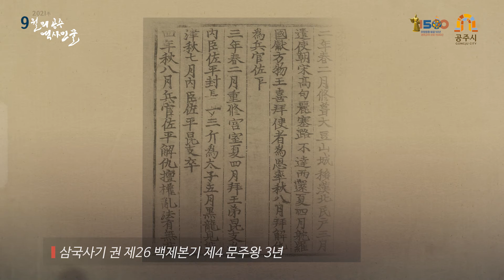2021년 9월의 역사인물, ‘곤지’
9월의 공주 역사인물
동성왕과 무령왕의 아버지, 곤지

곤지는 백제의 왕족으로 아버지는 비유왕이며 동성왕과 무령왕의 아버지이다.
곤지는 461년 왜에 파견되어 백제계 이주민들을 규합하고 왜와 협력체계를 구축하였다.
또한 백제의 앞선 기술로 왜의 가와치 지역을 풍요의 땅으로 변모시키며 기반을 쌓았다.
웅진천도 이후, 혼란을 수습하기 위해 귀국한 곤지는 돌아온 지 3개월 만에 의문의 죽음을 맞게 된다.
그가 남긴 정치‧경제적 기반을 바탕으로 즉위한 동성왕과 무령왕은 위기를 극복하며 찬란한 백제의 중흥을 이루어냈다.

제작/연출 : 공주대학교 공주학연구원
주최 : 공주시
주관 : 공주대학교 공주학연구원